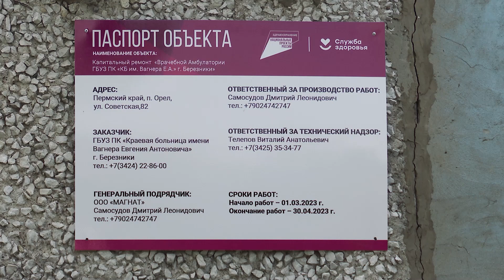Ремонт водоснабжения в Орлинском ФАПе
💧БЕЗ ВОДЫ

Хорошая новость для жителей посёлка Орёл. Затянувшаяся ситуация с отсутствием водоснабжения во врачебной амбулатории наконец сдвинулась с мёртвой точки. Более двух лет сотрудники и пациенты учреждения пользовались привозной водой. Кто помог решить проблему, узнавала Евгения Лосева.